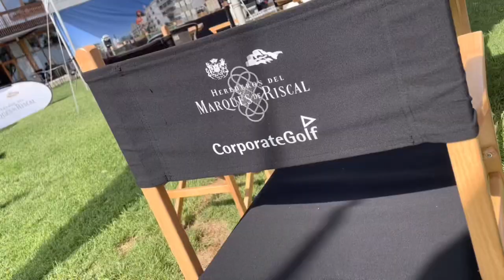Circuito Corporate 2023 - Club Zaudin Golf